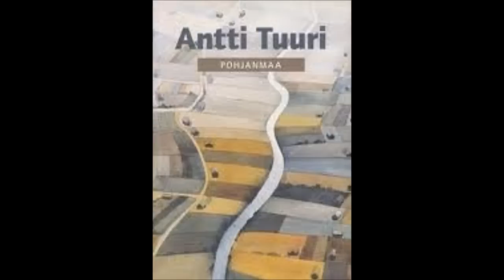Pohjanmaa - Paula Koivuniemi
tein viimmein tämänkin paras Paulan biisi joka on puuttunut täältä